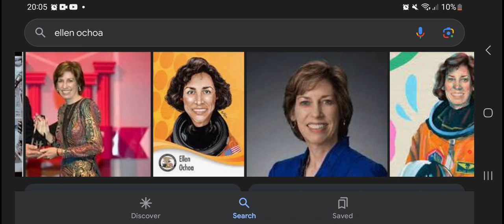Happy 66th Birthday Ellen Ochoa